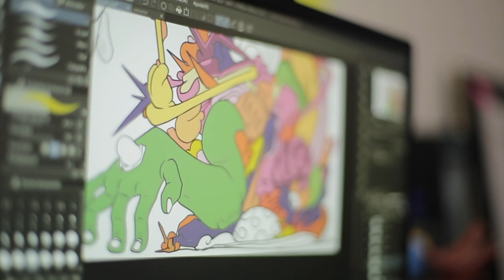Conoce al artista urbano Gruterium | Inbox Trece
Conocimos a Gruterium y su propuesta como artista urbano, así como su interés por llevar el arte a espacios públicos para que sea de todos y todas.

¡Y sintoniza la franja de lunes a viernes de 4:00 p.m. a 7:00 p.m. en la TV o en nuestra señal en vivo!